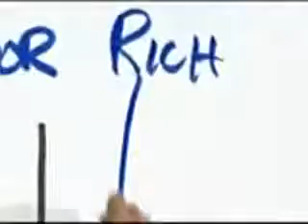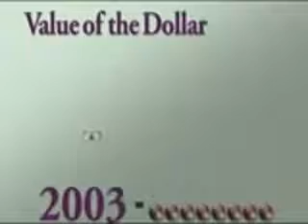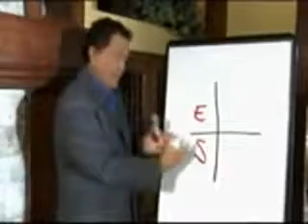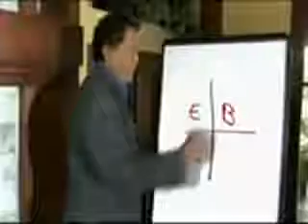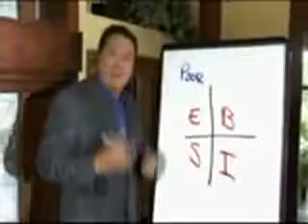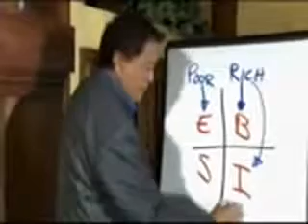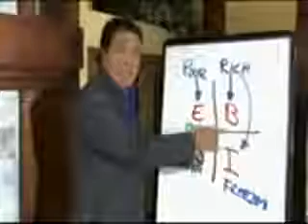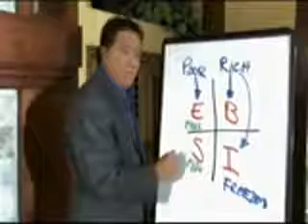Ahogyan ő mondta, az végre érthető volt.mp4